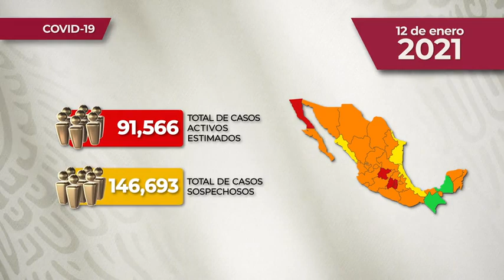REPORTE DIARIO DE COVID-19 * 12 DE ENERO 2021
Comunicado Técnico Diario: Nuevo Coronavirus en el Mundo COVID19 | 12 de enero de 2021